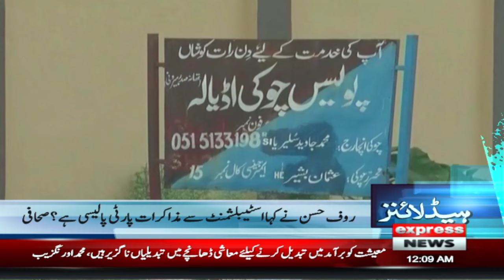Imran Khan's Huge Surprise from Adiala Jail | 4 AM News Headlines | 27 Sep 2024 | Pakistan News